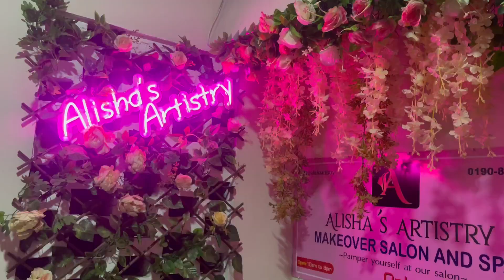Pre-Birthday Pampering | Faria & Ahnaf’s VLOG